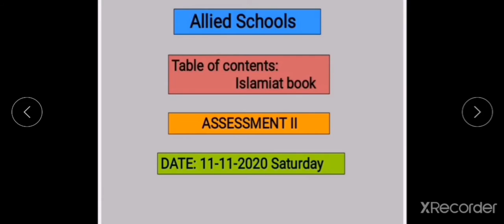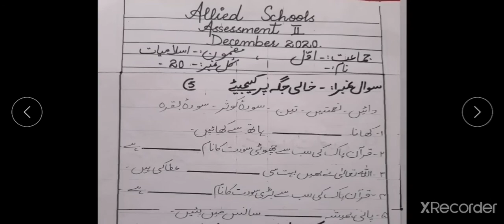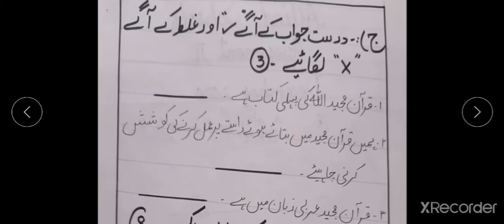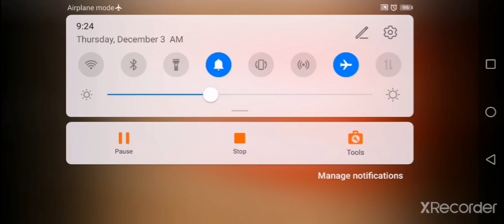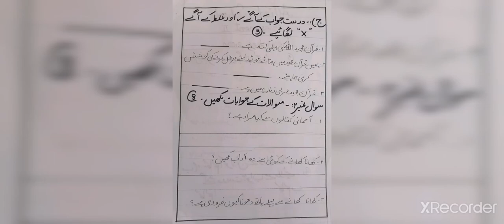Assessment II Isl class 1